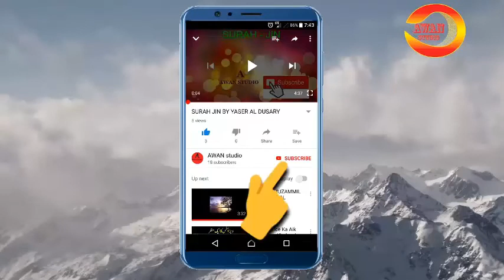chakwal city my most beautiful city in pakistan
chakwal kallar kahar#awan studio1
most leading page like and shae with friends
 chakwal city my most beautiful city in pakistan if some one visit he will tell
kallar kahar beautiful visiting place  .chakwal city have more thin 5 Deam and Fishery center
khokhar zer deam
khai deam
surlah deam
dhok taliya deam
kot raja deam
khajolah deam
chakwal city have many small and big jheel like kallar kahar jheel most famous place in chakwal
very famous sweet chakwal rewari
and the and end  chakwalian  peoples are very loving  and peaceful thanks for wathing